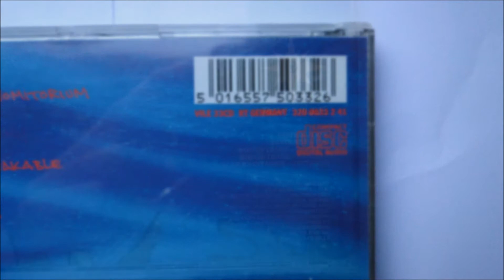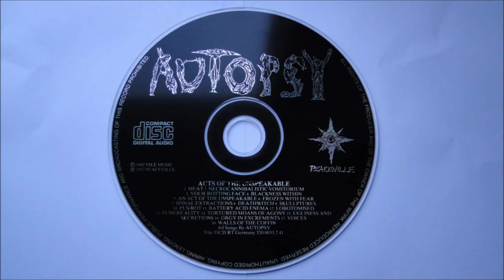Autopsy - Blackness Within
AutArtist: Autopsy
Album : Acts of the Unspeakable, CD
Track : 4
CD : 1992 Peaceville -- VILE 33CD